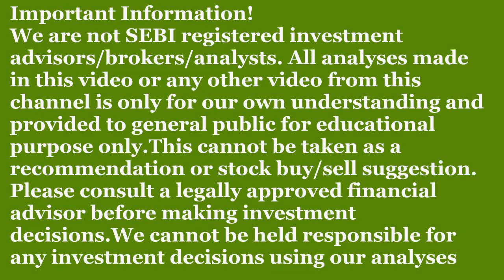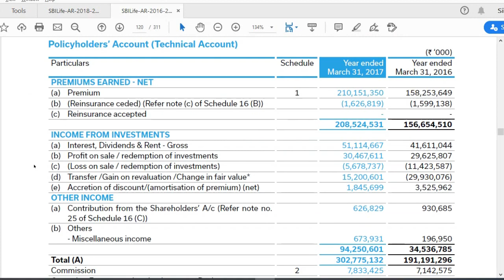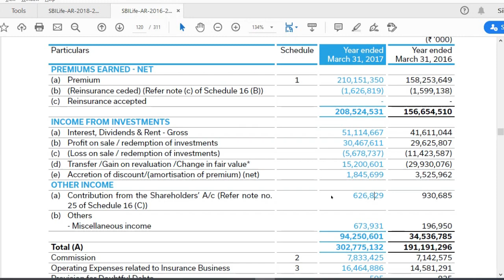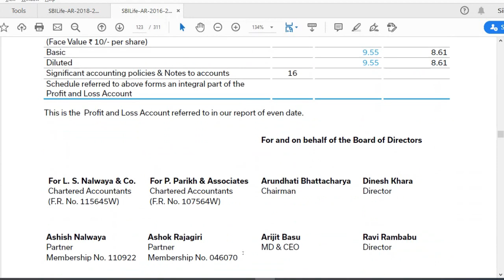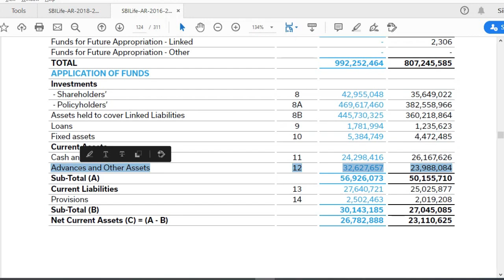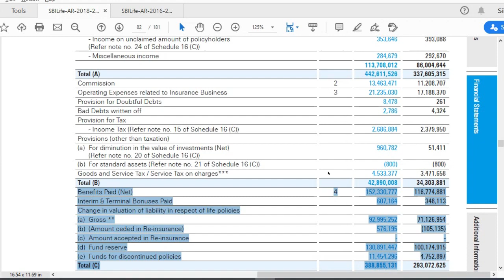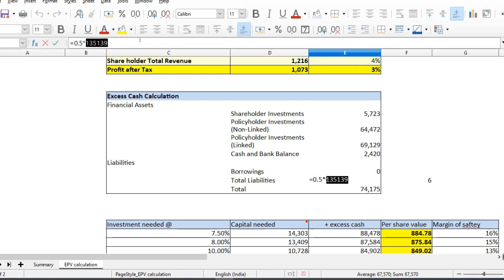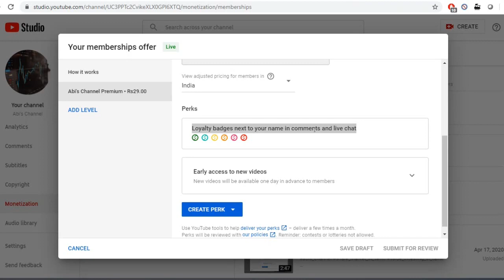SBI Life | How to find intrinsic value of an Insurance company? | Explained in Tamil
This video analyses SBI Life. The fundamentals of the company are explained in detail and intrinsic value was assessed using three different methods.

Our top Videos and playlists you shouldn't miss -

Tools for you
Stock analysis  sheets